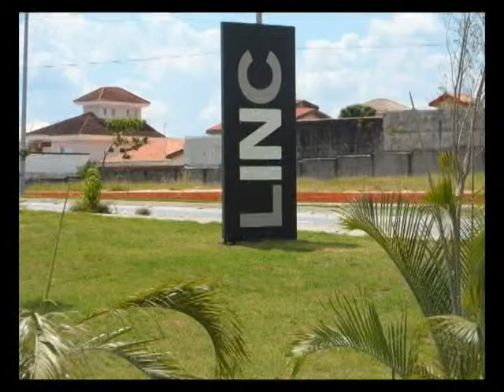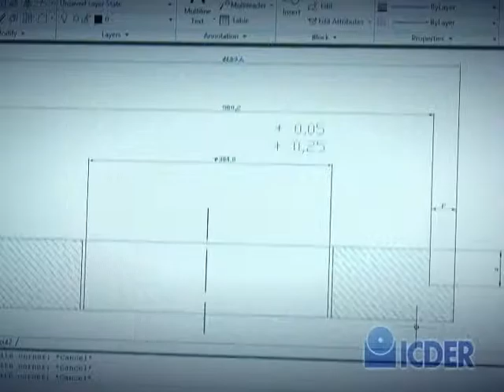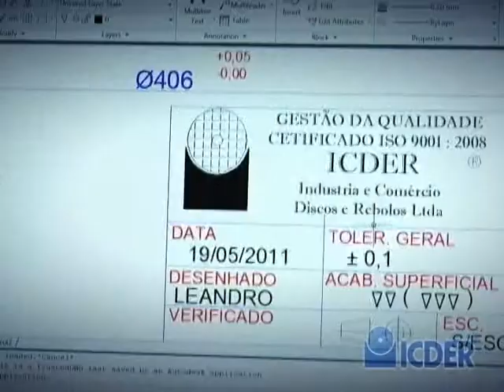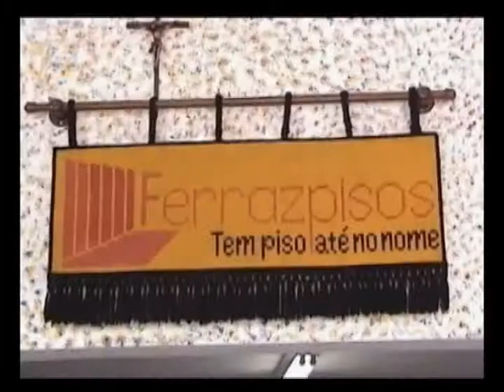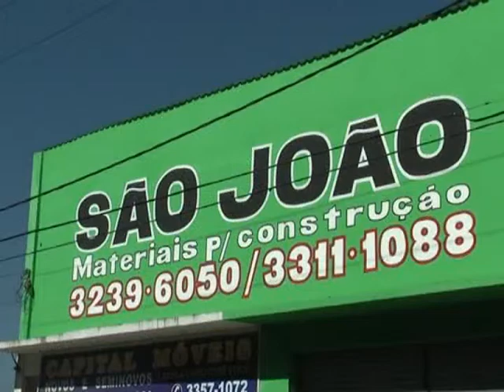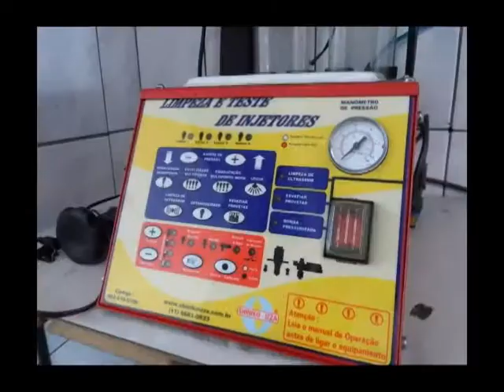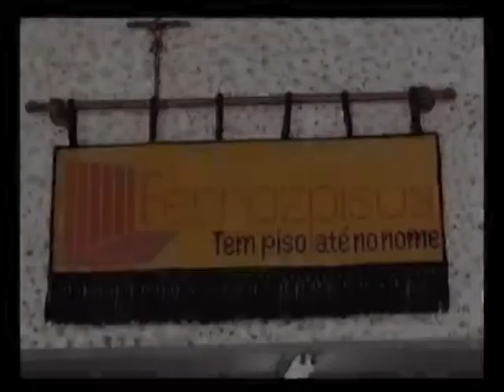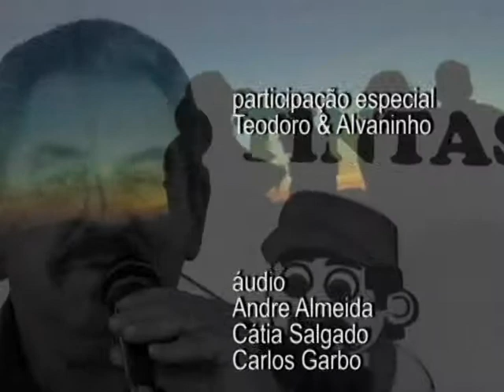SHOW DE CURURU#PGM 119 09032014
Programa Show de Cururu na apresentação e produção de Nerci José.